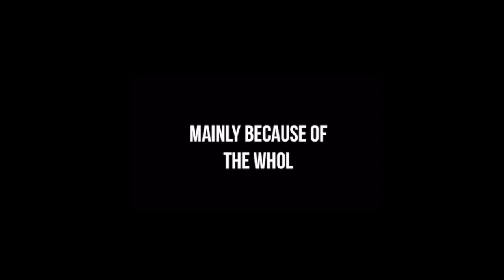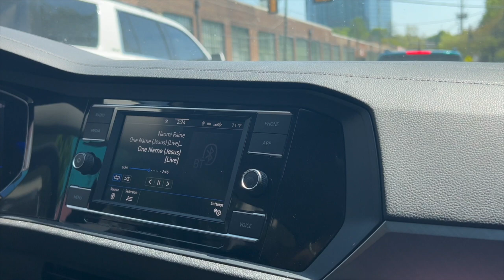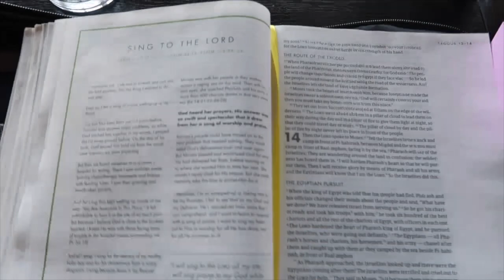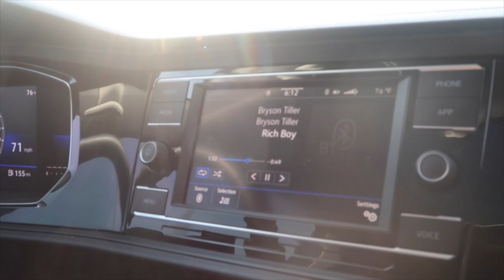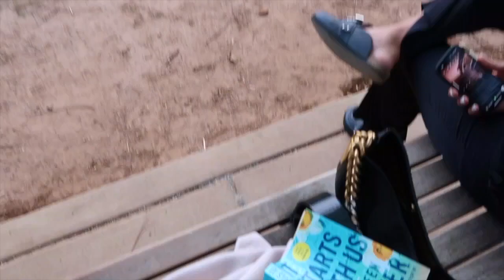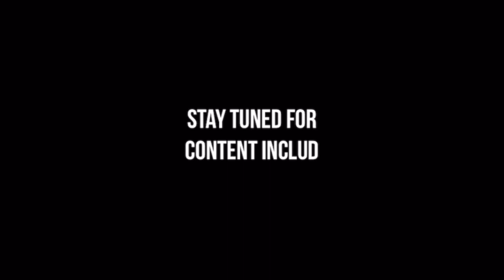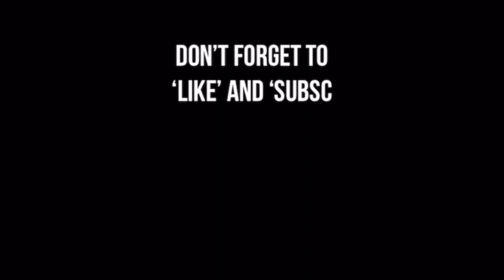SUNDAY VLOG | weekly workout, bible study, piedmont park